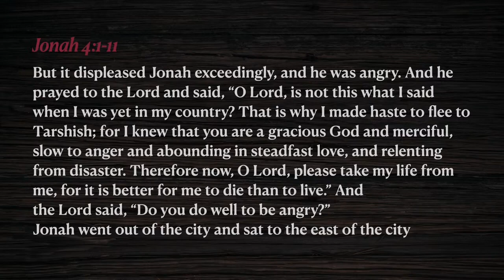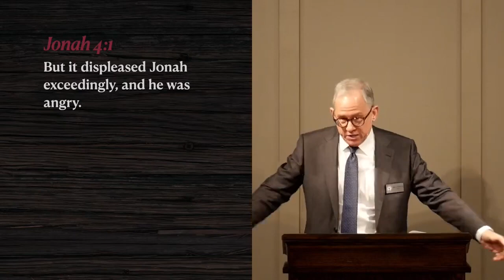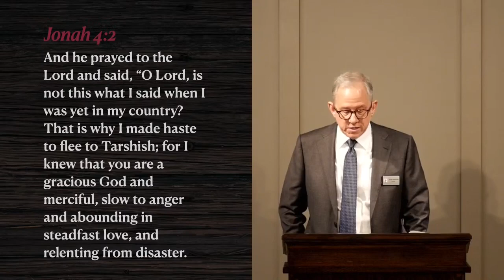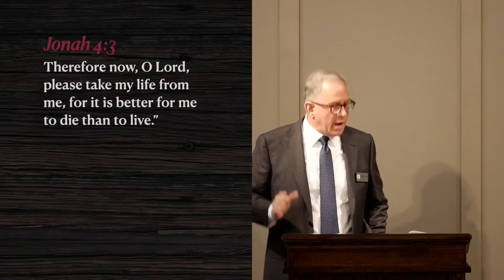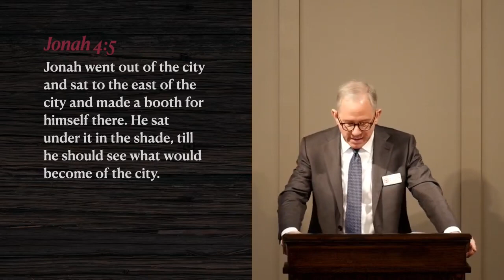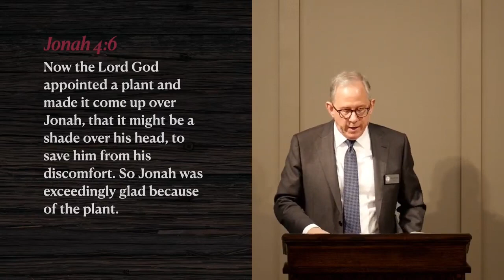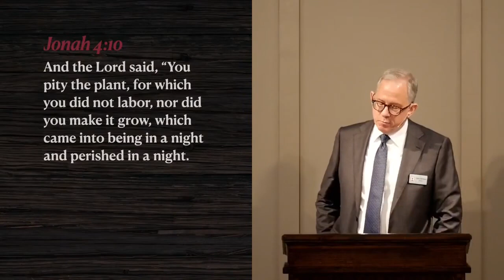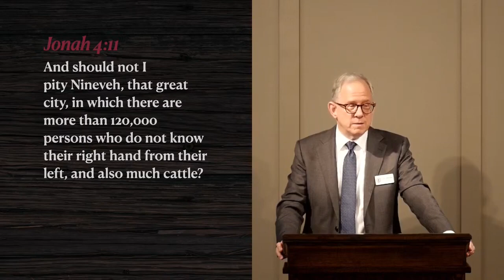OPPC Morning Service January 28, 2024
11 a.m. service at Old Peachtree Presbyterian Church.
The Angry Prophet \ Jonah 4:1 - 11